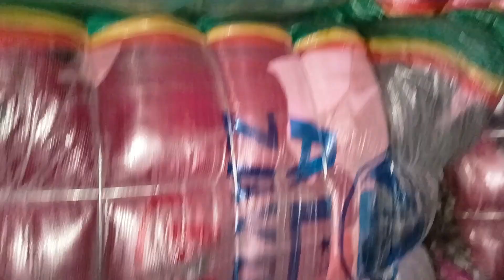Ladies Winter wool coat bundle|80kg preloved wholesale price|Nawaz traders official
order 1 bundle